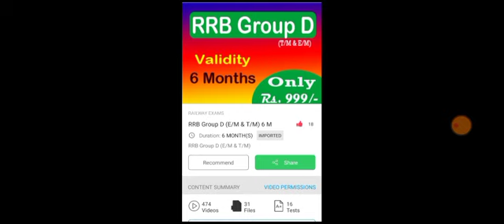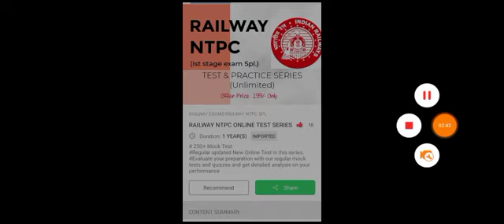Last Opportunity for Railway Candidates ! RRB Group D Exam Date 2022 / RRB NTPC Answer Key /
rrb alp,
rrb je,
rpf,
rpf apply online 2022,
rrb je and sse recruitment,
rrb je application form 2022,
rrb je and sse recruitment 2022,
rrb alp medical test details,
rrb ntpc,
rrb ntpc cbt 2 current affairs,
rrb ntpc cbt 2 analysis,
rrb ntpc cbt 2 city intimation,
rrb ntpc cbt 2 exam city,
rrb ntpc cbt 2 admit card,
ntpc cbt 2 cut off expected,
ntpc cbt 2 crash course,
ntpc cbt 2 exam analysis,
vinay nirbheek,
vinay nirbhik,
ibps rrb notification 2022,
ibps rrb po salary,
ibps rrb po notification 2022,
ibps rrb clerk salary,
ibps rrb clerk,
ibps rrb clerk mains result 2021,
ibps rrb po cut off 2021,
ibps rrb po interview,